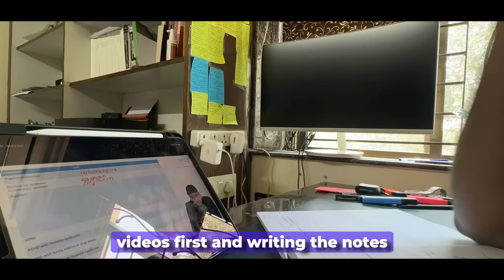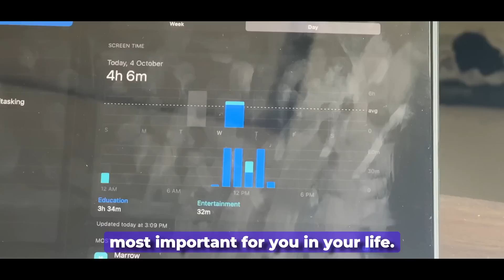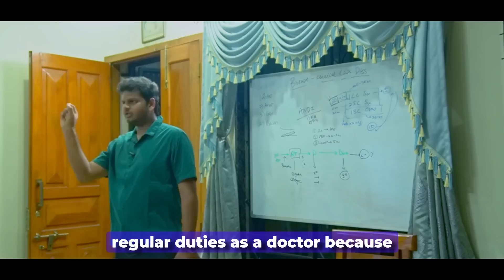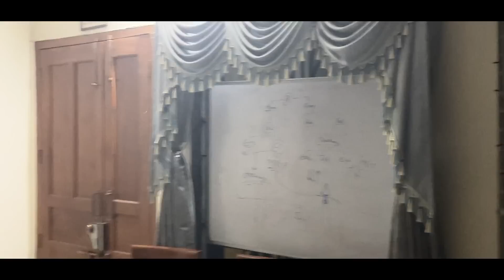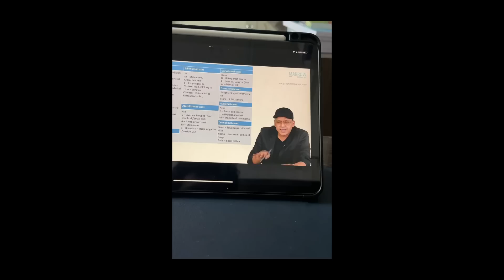Studying for NEET + Teaching MBBS Students | A Day in My Life | Anuj Pachhel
In this video, I studied Pharmacology for NEET PG and took a workshop for Surgery Practicals for my Juniors at GMC Nagpur.

MacBook AIR M2 15" 💻
Filming:- 🎥
DJI OSMO Pocket
Logitech C270 HD Webcam
Rode VideoMicro 🎙
Fifine K669B
OCTOVA PRO Quadlux Mark II 💡

Hi! Thank you for not just watching my video but also reading the description and this segment too! I am Dr. Anuj Pachhel, MBBS at Government Medical College Nagpur, MUHS University. I make videos on the channel about anything that interests me and helps you guys out; I also play the guitar and sing a little bit (I mean, who doesn't). Anyway, thank you so much for stopping by; I hope I've earned your subscription and love. ❤️